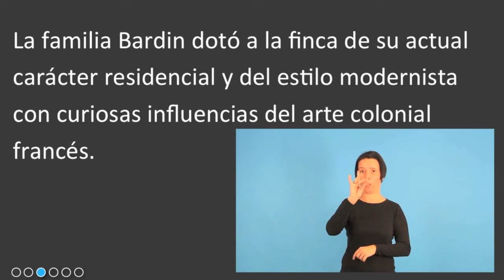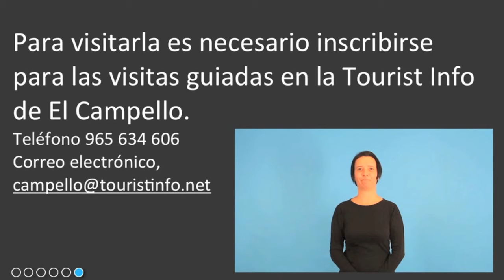El Campello Finca Villa Marco CBV y LSE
Vídeo descriptivo de la Finca Villa Marco en El Campello, adaptado para personas con ceguera o baja visión o discapacidad auditiva (lengua de signos en español).

El presente vídeo forma parte de una campaña de turismo inclusivo, en la que se han adaptado folletos y vídeos a las personas con problemas de visión u oído, de forma que puedan conocer la ruta monumental de El Campello.

Esperamos que os ayude a disfrutar de nuestro municipio y su historia

Podéis encontrar el resto de vídeos CBV y LSE en este enlace